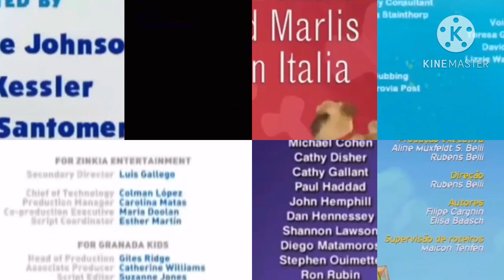Alphablocks, Being Ian, Blue’s Clues, Boris & Rufus, Oswald, PDP, Pocoyo, Roboroach Credits Remix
Look what i did to Being Ian, Blue’s Clues, Oswald and Pocoyo Credits Remix! @Mime-kt2et added Alphablocks, Boris & Rufus, Puppy Dog Pals and Roboroach. This time, Puppy Dog Pals uses the Credits of latin spanish. On November 17th, @Mime-kt2et adding Almost Naked Animals, Big Nate, Go Diego Go and Rolie Polie Olie. On January 13th (2024), I add Minions McDonald’s Drive Thru Commercial in 2 versions.